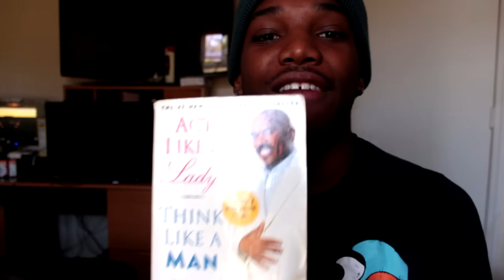HOW DO I TALK TO A SHY GIRL!?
BACK WITH THE UNLICENSED UNPROFESSIONAL GRADE B+ ADVICE!

Looking For Coilovers? Say no mo.